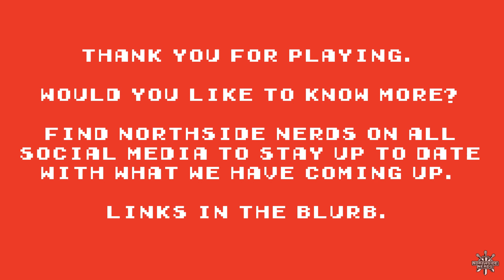Balrogs & Blastbeats Goes On Hiatus For Just A Little While....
The nerds are pressing pause on Balrogs & Blastbeats for just a little moment to focus on some pressing life matters. Hoping to return when the seas are a little calmer.

We love you. Stay nerdy.